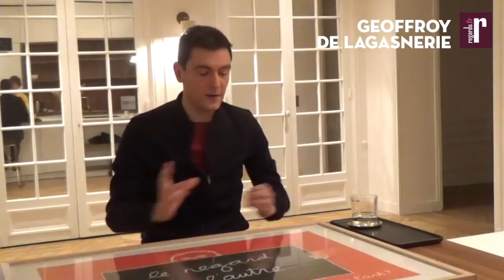Geoffroy de Lagasnerie : « Dès que vous croyez à la politique, vous sombrez dans le mythe »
Geoffroy de Lagasnerie, philosophe, sociologue, vient de publier « La conscience politique » aux Editions Fayard. Un ouvrage qui offre une réflexion très affinée de ce qu’est « la politique ». Ou plutôt de ce qu’on en perçoit de manière erronée. Donc de ce qu’elle n’est pas. L’auteur interroge les formes mythologiques qui structurent le champ de la pensée politique et revient sur des concepts vides de sens : démocratie, peuple, souveraineté populaire, citoyen. Un livre passionnant qui tente de décrire la réalité de nos expériences tout en construisant un nouveau langage. Entretien.